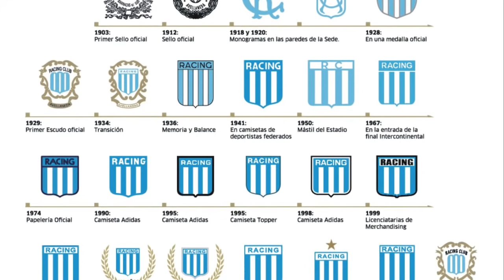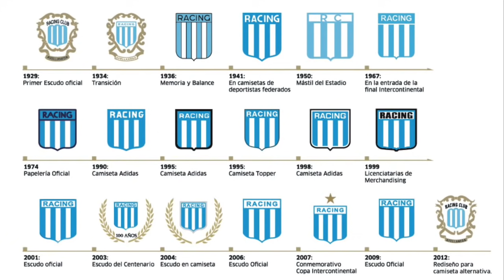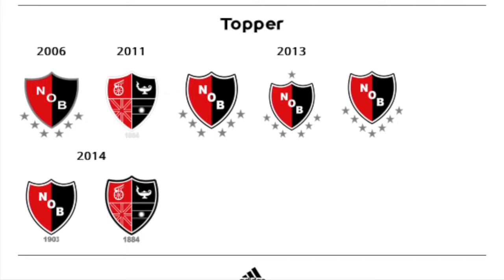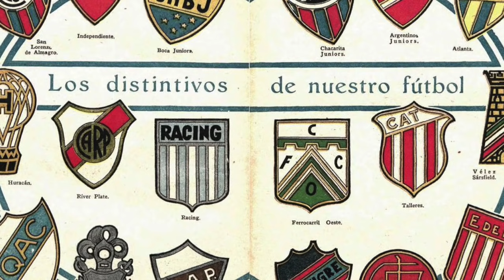La Evolución Histórica de los Escudos de los Equipos Argentinos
SEGUIME EN TWITCH PARA VER LOS DIRECTOS!

500 Likes para nuevos episodios de esta serie!